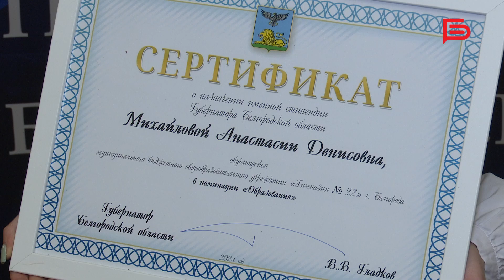Одарённые школьники получили стипендию губернатора Белгородской области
Вот уже четвёртый год юных белгородцев награждают за достижения в области гуманитарных, физико-математических и естественных наук.

«Нам очень хочется, чтобы вы были не просто отличниками и победителями. Нам очень хочется, чтобы каждый из вас был успешен», — поздравил ребят Вячеслав Гладков.

С некоторыми стипендиатами поговорила наш корреспондент Анастасия Ильина. Подробнее об этом — в сюжете🎥